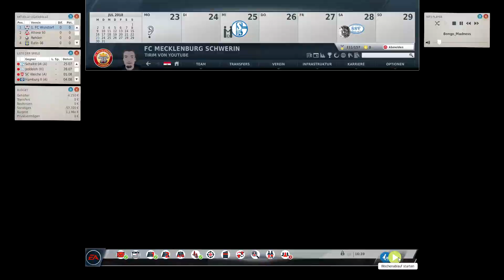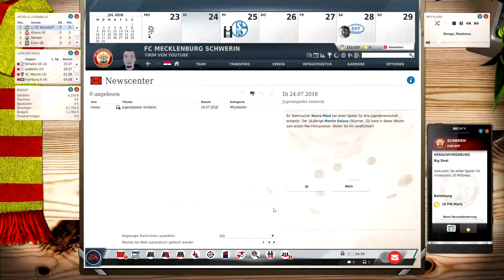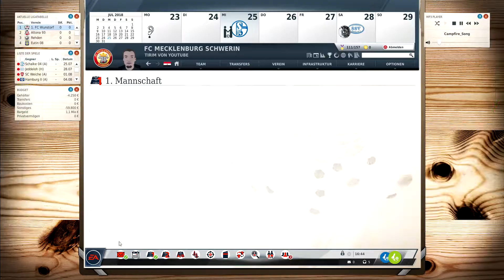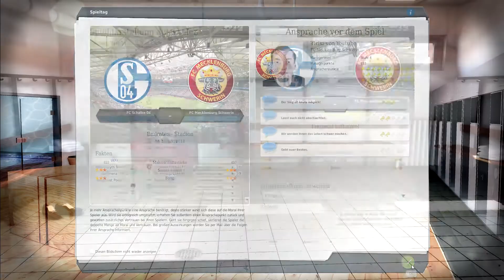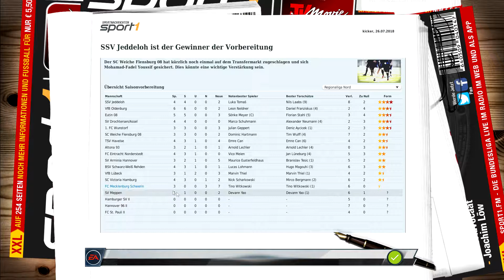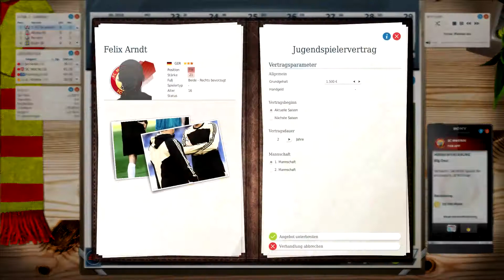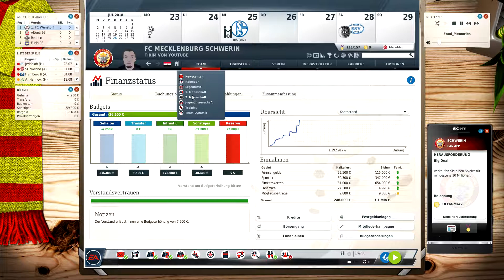Freundschaftsspiel gegen FC Schalke 04 | Fussball Manager 18 | Folge 57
Verein : FC Mecklenburg Schwerin
Liga: Reginalliga
Nationalmannschaft: Ägypten
Spielzeit: 1. Saison